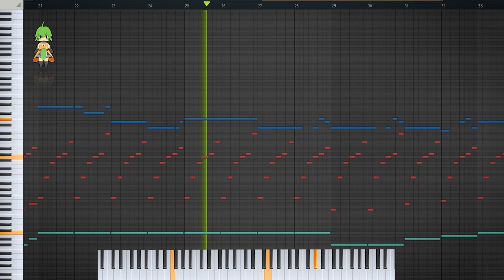I'm Not a monster 2 on the piano (Poppy Playtime)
I'm Not a monster 2 on the piano (Poppy Playtime) midi art.